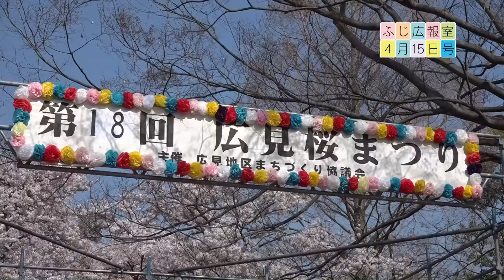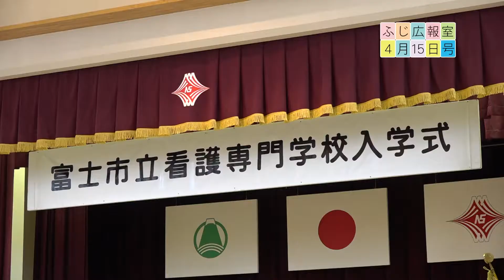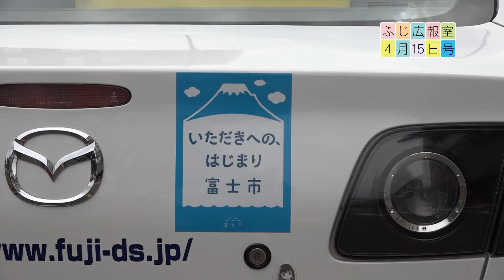ふじ広報室平成30年4月15日（富士市トピックス）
内容／ふじ広報室平成30年4月15日（富士市トピックス）
制作／静岡県富士市シティプロモーション課